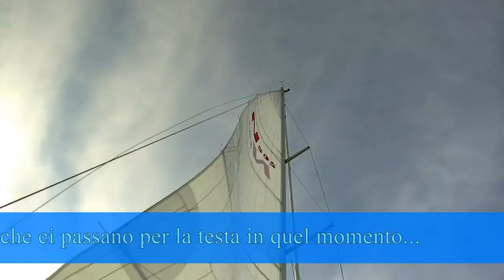Sailing in Sweden with Najad 505 Okipik Part 15: Back home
It's the last day of our Sweden-Trip. A little bit sad and with all beautiful impressions of this very nice spot, we take our way home from Käringön, over to the old Najad Yard in Henan, passing a last time Gullholmen and Ellös... it's time for us to say..."Adjö´ och så länge, västra Sverige!"